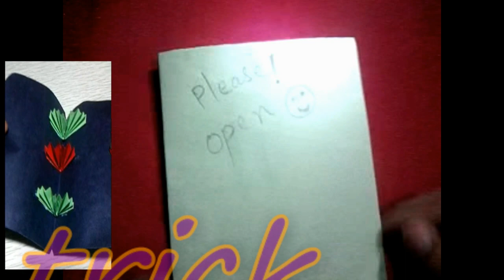How to make card sheet for boring day / beautiful card /friendship day card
Hi
     friend's in this video for making sheet card idea
beautiful card   handmade easy trick

Thank you very much for video watching!